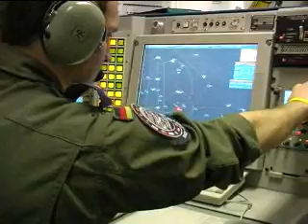Fighter Allocater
While the total number of aviators can vary for a specific task, a full aircrew for the E-3A Sentry consist of a flight crew (2 pilots, 1 navigator & 1 flight engineer) and a mission crew (1 tactical director, 1 fighter allocator officer, 2 weapons controllers, 1 passive controller, 1 surveillance controller, 2 surveillance operators, 1 communications technician, 1 radar technician & 1 systems technician). This video features a Fighter Allocator and their duties and responsibilities aboard the NATO AWACS.